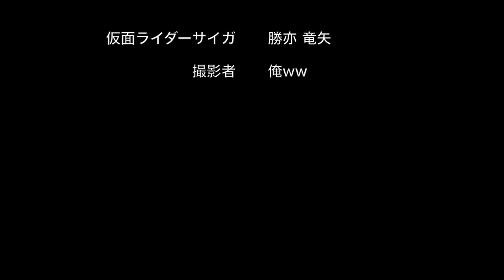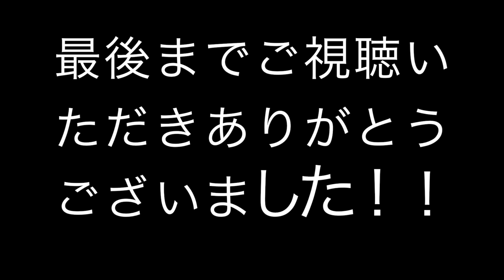kamen rider psyga henshin movie 仮面ライダーサイガ 変身シーン なりきり 英語台詞 字幕 再現 DXサイガドライバー トイザらス限定 変身ベルト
それに際して、英語字幕付き、自分のカラオケにて再投稿させていただきます！！